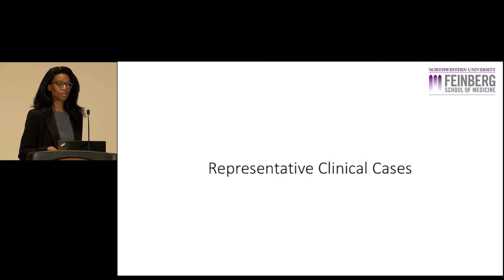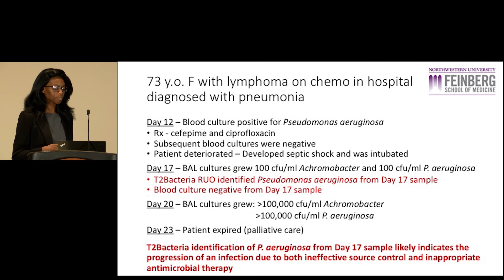AMP 2017 - Chiagozie Ononye, M.D. - T2Bacteria RUO Case Study 1